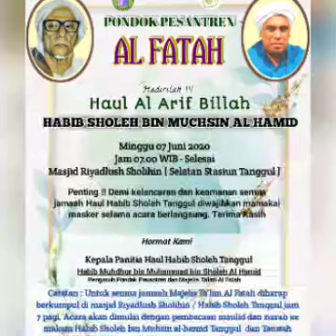HAUL AL ARIF BILLAH HABIB SHOLEH BIN MUCHSIN AL HAMID TANGGUL